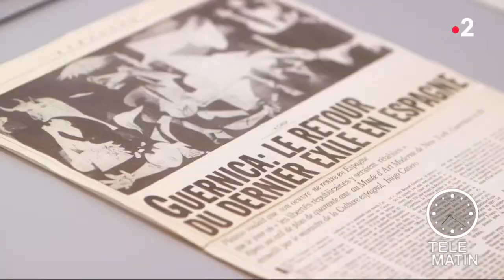Expo - « Guernica » : toute une histoire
Le Musée national Picasso-Paris consacre une exposition à Guernica, chef-d’œuvre de Pablo Picasso, qui compte parmi les tableaux les plus connus au monde.

Grâce notamment à un ensemble exceptionnel d’études préparatoires et d’archives du Museo Nacional Centro de Arte Reina Sofía de Madrid, l’exposition propose une lecture de l’histoire de Guernica, symbole anti-franquiste et pacifiste, et éclaire la question de l’engagement politique de Picasso.

L’exposition est organisée en partenariat avec le Musée Reina Sofia.